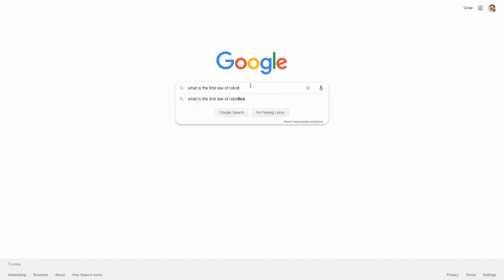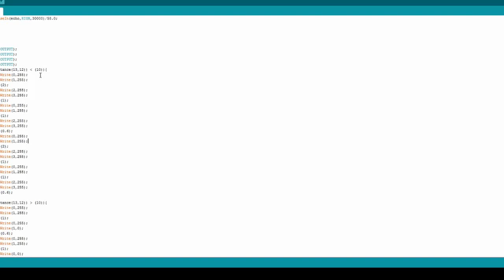I Made a roomba that attacks people's ankles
helping with the robot uprising